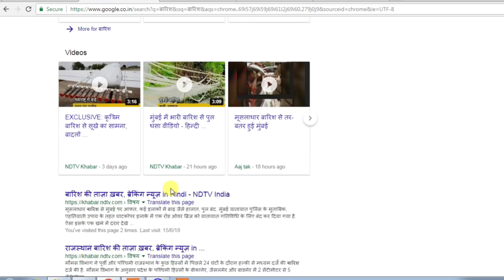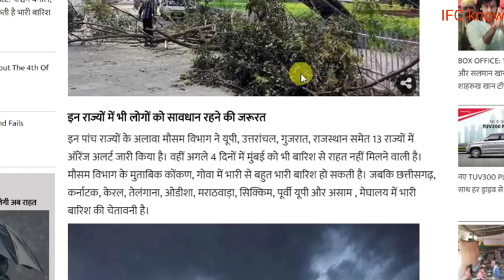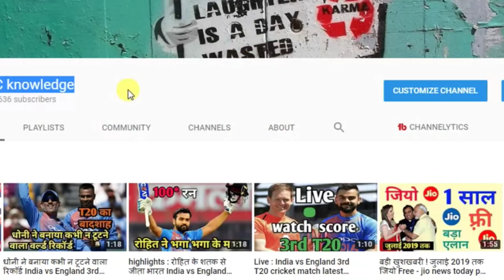अगले 72 घंटे में इन राज्यों में होगी, अब तक की सबसे भारी बारिश- स्कूलें, बिजली बंद रहेगी rain news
अगले 72 घंटे में प्राइम मिनिस्टर ऑफ इंडिया नरेंद्र मोदी गवर्नमेंट के वेदर डिपार्टमेंट की तरफ से भारी बारिश की चेतावनी जारी की गई है सभी लोग सावधान रहें

Over the next 72 hours, heavy rain warnings have been issued by the Prime Minister of India Narendra Modi Government's Department of Warmers.